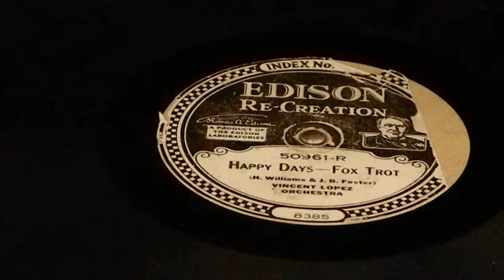Happy Days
Vincent Lopez Orchestra,
Edison 50961-R